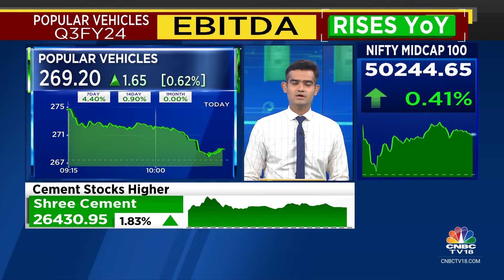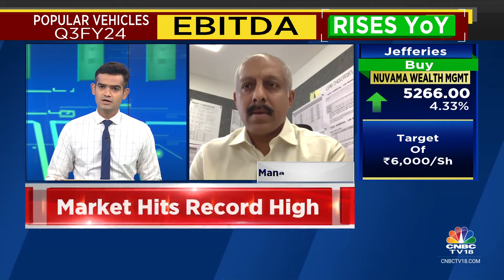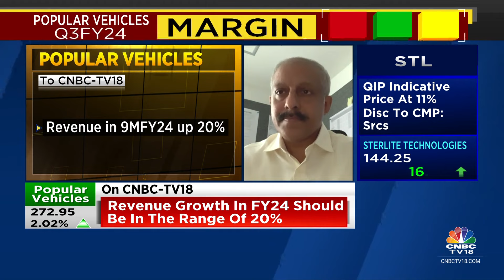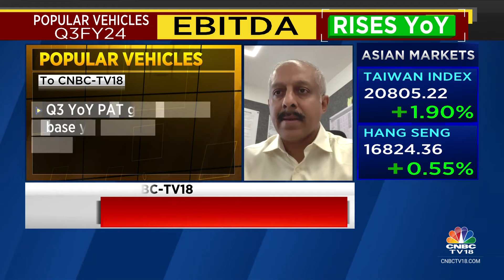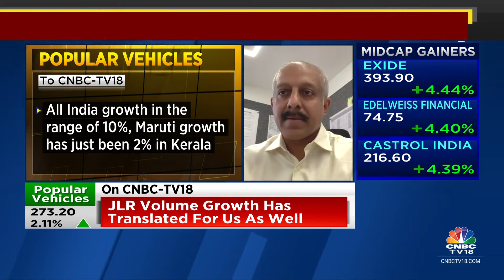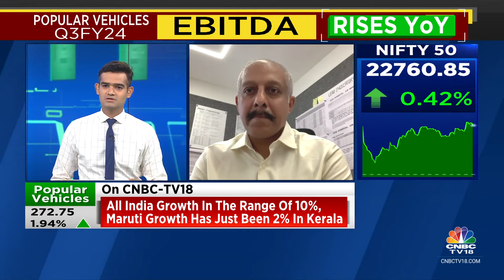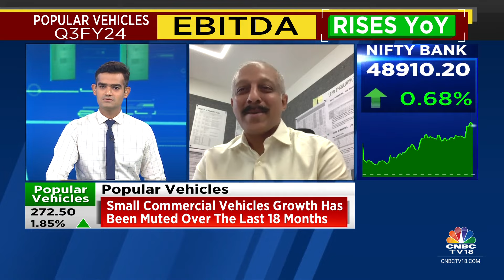Small Commercial Vehicles Growth Has Been Muted In Last 18 Months: Popular Vehicles & Services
3QWithCNBCTV18 | Revenue growth in FY24 should be in the range of 20% says Naveen Philip, Managing Director of Popular Vehicles & Services. He tells Mangalam Maloo and Nigel D'Souza that small commercial vehicles growth has been muted in last 18 months, while used car growth is 2-3% above the new car growth levels.

n18oc_business